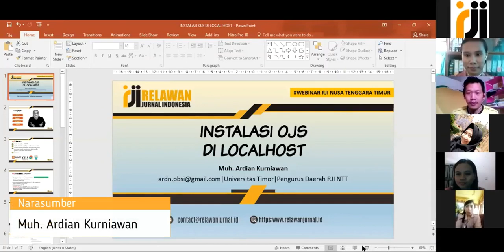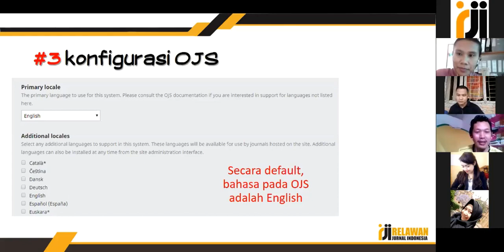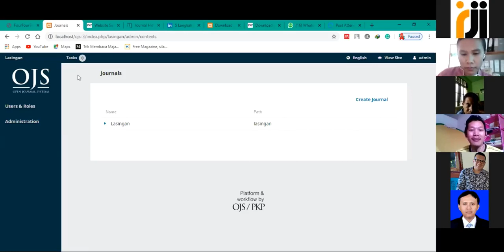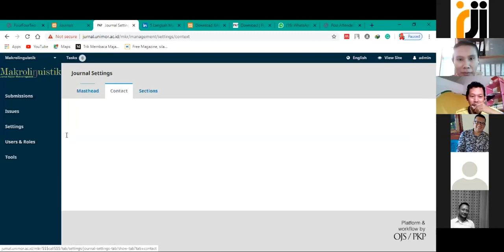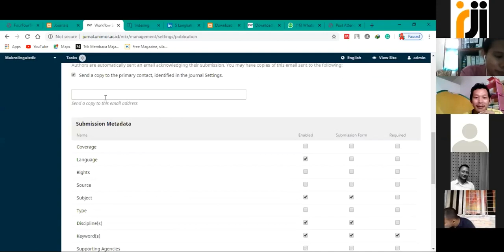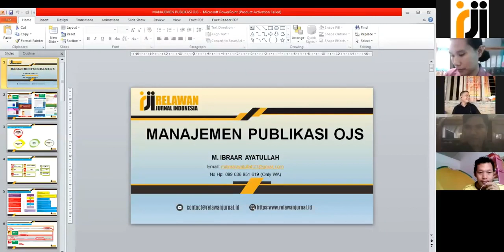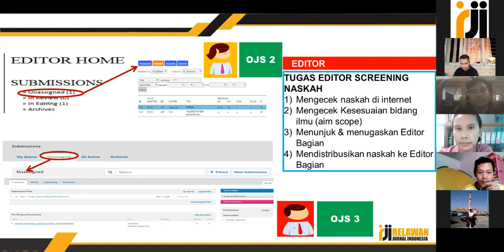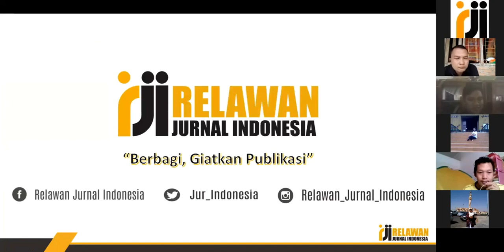Webinar RJI Nusa Tenggara Timur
Pandemi Covid-19 yang melanda Indonesia tidak harus membuat kita berdiam diri di rumah. Sebaliknya, kita harus terus produktif dan berusaha untuk bermanfaat bagi sesama. Oleh karena itu, Pengurus Daerah Relawan Jurnal Indonesia (RJI) Nusa Tenggara Timur mengundang para (calon) pengelola jurnal di wilayah Nusa Tenggara Timur dan Indonesia untuk berpartisipasi dalam webinar "OJS untuk Pemula” yang diselenggarakan oleh RJI Nusa Tenggara Timur.

Pelaksanaan
🗓️ Hari: Selasa, 19 Mei 2020
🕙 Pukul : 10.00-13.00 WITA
Disiarkan Melalui Aplikasi Zoom dan

Narasumber dan Materi:
1. Muh. Ardian Kurniawan - Instalasi OJS di Localhost & Setup OJS (Universitas Timor/Pengurus Daerah RJI NTT)
2. M. Ibraar Ayatullah - Manajemen Publikasi OJS (Politeknik Kemenkes Kupang/Pengurus Daerah RJI NTT)

Moderator:
Hermina Disnawati (Universitas Timor/Jurnal Bakti Cendana)